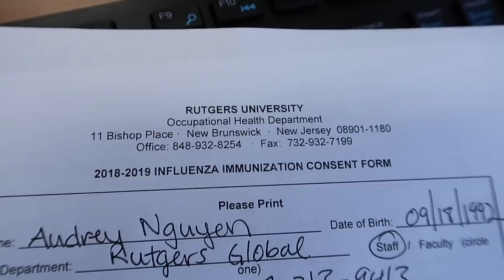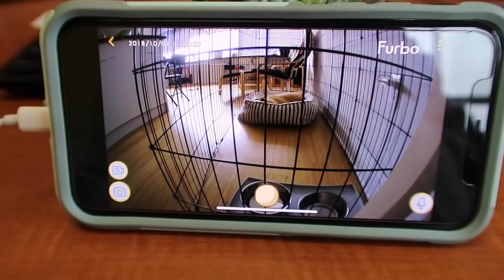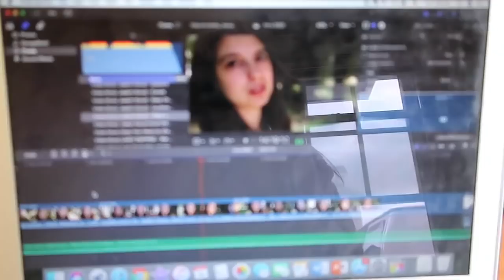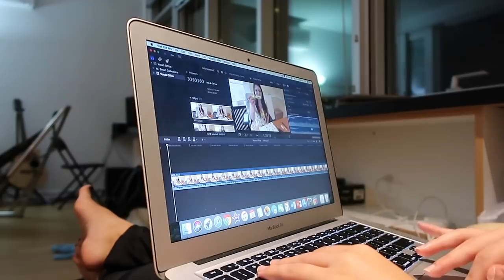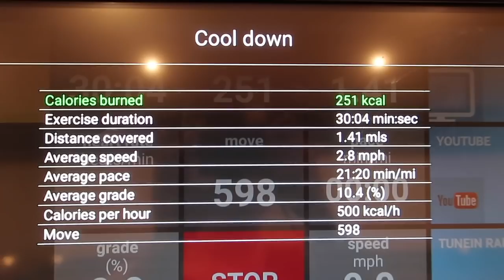Ripping off the Band-Aid!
Sometimes ripping the band-aid isn't easy, and that's what friends are for. Vlogging on the weekday is a little harder but I hope you still enjoy seeing what I get up to. I got my flu shot, worked, and went to the gym. :D I'd say it was a great day!

Follow PEANUT!

What I use to film:
iPhone X